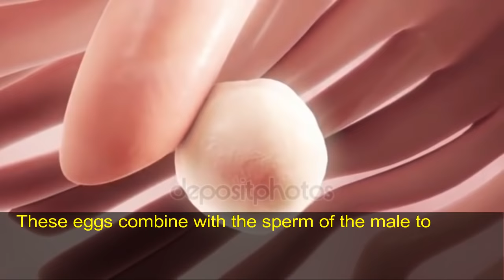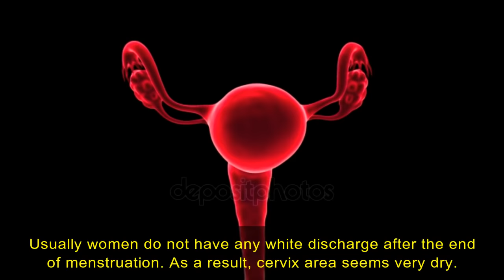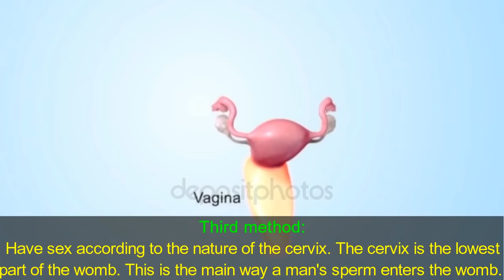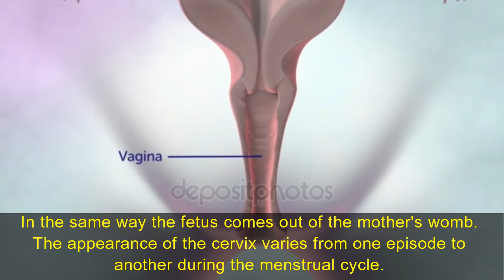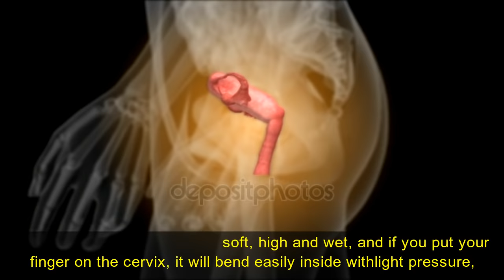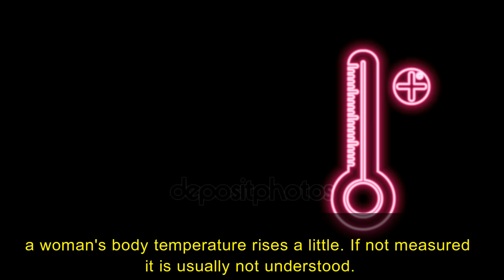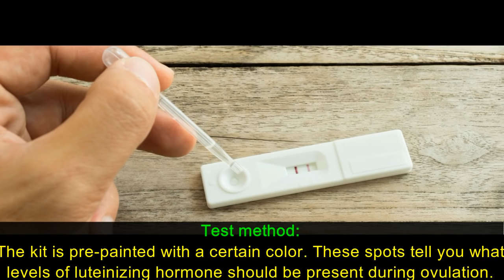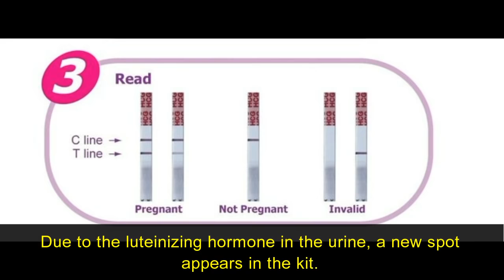মাসিকের কতদিন পর সহবাস করলে সন্তান হয়(১০০%)| কখন সহবাস করলে বাচ্চা হয়? Ovulation Symptoms in Bangla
মাসিকের কতদিন পর সহবাস করলে সন্তান হয়(১০০%) ||  প্রেগন্যান্ট বা গর্ভবতী হতে কখন সহবাস করলে বাচ্চা হয়? ||  গর্ভধারনের জন্য মাসিকের কতদিন পর সহবাস করলে বাচ্চা হয় || মিলনের সঠিক দিন ||  সন্তান ধারণের উপযুক্ত সময় || বাচ্চা নেয়ার সঠিক বয়স || কখন সহবাস করলে সন্তান হয় || গর্ভধারণের সঠিক সময় কোনটি জেনে নিন ||
Right Time and Age for Getting Pregnant || ovulation symptoms in Bangla || Mummy Care

***নিচের লিঙ্কগুলোতে গিয়ে আপনার পছন্দের প্রোডাক্ট কিনুন ঘরে বসেই!!***

Cinnamon powder(দারচিনি গুড়া)
Black Cumin, Kalonji(কালোজিরা গুড়া)
50 Ovulation and 20 Pregnancy Test Strips in a pack(প্রেগন্যান্সি কিট ও ওভুলেশন কিট)
Clearblue Fertility Monitor, Touch Screen, 1 Count(ফার্টিলিটি মনিটর করতে পারবেন)
Advanced Ovulation Tests with digital results(ওভুলেশন হয়েছে কিনা এই ডিজিটাল মেশিনে খুব সহজেই বুঝতে পারবেন)
Spermcheck Fertility Home Test Kit for Men- Shows Normal or Low Sperm Count(ছেলেদের ফার্টিলিটি টেস্ট করতে পারবেন)
Wire-Free Contour Bra
Maternity Pillow for Pregnant Women(প্রেগন্যান্সিতে আরাম পাবেন এই বালিশে)

Panasonic Big Rice Cooker (7.2L) SR-GA721 Price in Bangladesh(প্যানাসনিক এর রাইস কুকার)
dermawear-shape-wear-body-corset-in-bd(এটি পোশাকের নিচে পড়লে মোটা শরীর সুন্দর শেপে নিয়ে আসবে)